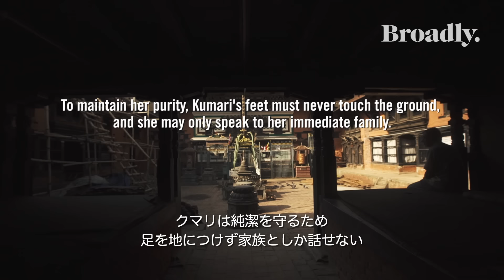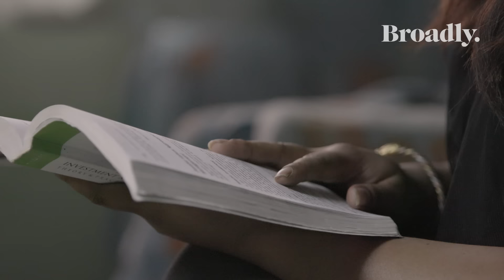ネパールの生き女神クマリ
ネパールでは、32もの条件を満たす幼い少女を選び出し、女神クマリとして崇拝する。クマリは家族としか会話を許されず、足を地につけてはならないため、家からも出られない。社会から隔離されて暮らすクマリの世話をする家族や、元クマリの女性を取材した。

原題：Life of a Kumari Goddess - The Young Girls Whose Feet Never Touch Ground（2016）
＊この動画は、AbemaTVのVICEチャンネルにて、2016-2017年に配信されたコンテンツです。